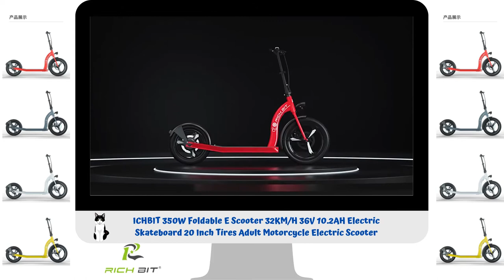Copy right FREE 💣 Rebel Scum - Calm Before The Storm - Electric Scooter🛴 RICHBIT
RICHBIT 350W Foldable E Scooter 32KM/H 36V 10.2AH Electric Skateboard 20 Inch Tires Adult Motorcycle Electric Scooter

If you are looking for help to learn a language, mathematics, chemistry, music, graphic design, among other things
We have several alternatives on our page